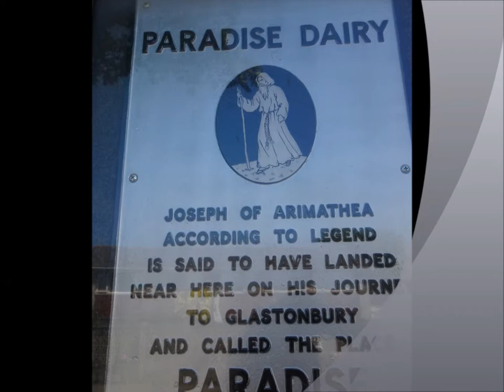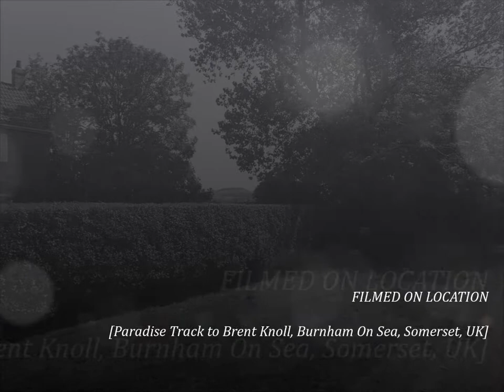The Four Churches Hike, Part IV, 'Along The Joseph of Aramethea Track To Brent Knoll' by Sheila, Jul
I visit the local garage to  purchase more fluids on this very hot day and some  food  for the picnic .There is a legend that Joseph of Arimathea walked the route I am about to start across country along an old track towards Brent Knoll---he was on his way to Glastonbury---anyway its a great day full of blue skies, cotton clouds and beautiful  wild flowers and scenery--the walk is full of reflections as well as I remember living in the area--more videos to follow